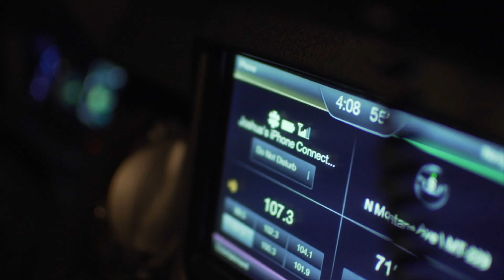Steed Stampede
Test Pilot about four young brothers who seek to make it on their own but face social, and natural forces trying to rip them apart. Will they be able to weather the storms that face them? Watch how these brothers take on the world of Concrete together.